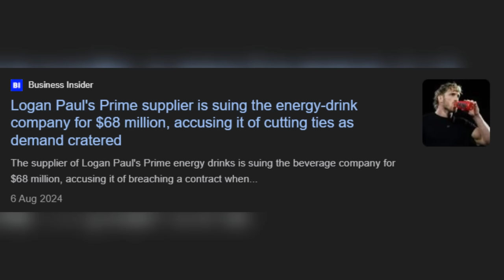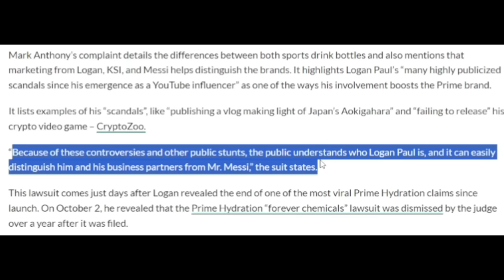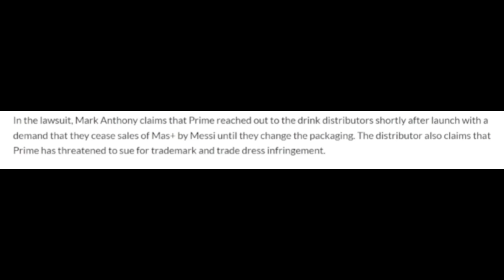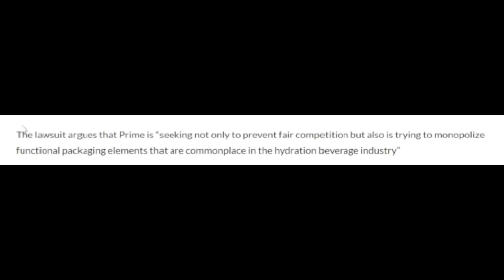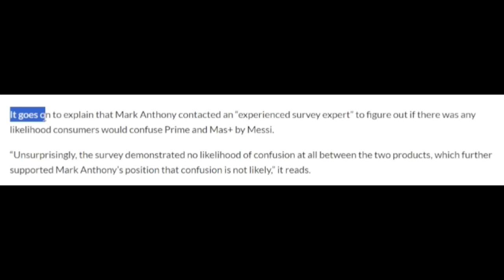Messi Is Suing KSI And Logan Paul